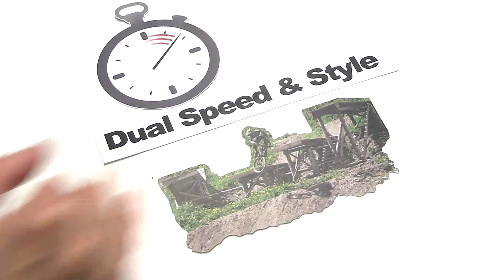volunteer team tirol klärt auf: Crankworx Dual Speed & Style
Mountainbike Slopestyle, Downhill, Pumptrack, Dual Speed & Style, Whip-Off – was ist das eigentlich? Das volunteer team tirol klärt, was es mit den Disziplinen des Gravity-Mountainbikens bei Crankworx Innsbruck auf sich hat. Dieses Mal ist der Dual Speed & Style an der Reihe.

volunteer team tirol

Das volunteer team tirol unterstützt Crankworx Innsbruck in den verschiedensten Bereichen. Die freiwilligen Helfer erhalten die Chance, einen einzigartigen Blick hinter die Kulissen des internationalen Mega-Events zu werfen und in der ersten Reihe hautnah mit dabei zu sein.

Crankworx

Crankworx - das größte Gravity-Mountainbike-Festival der Welt - kommt vom 21. bis 25. Juni 2017 nach Innsbruck. Neben Stops in Rotorua (Neuseeland), Les Gets (Frankreich) und Whistler (Kanada) macht die Welttournee das erste Mal im Bikepark Innsbruck in Mutters und Götzens Halt.